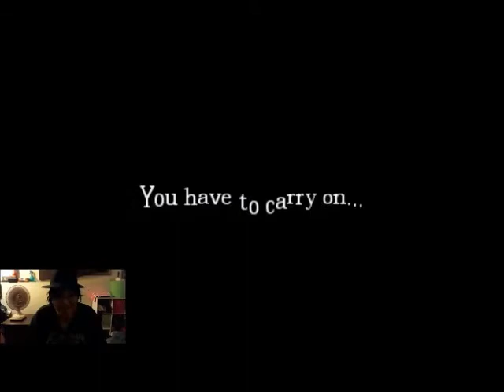Let's Play! Amnesia: The Dark Descent - Part 21 - Even my friends were laughing at my fear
Had a couple friends on a skype call while I played some Amnesia, and we had some strange conversations and they laughed at my fear (though secretly I'm sure they were shitting themselves as well).

I own this video, and have permission for the use of the outro song.